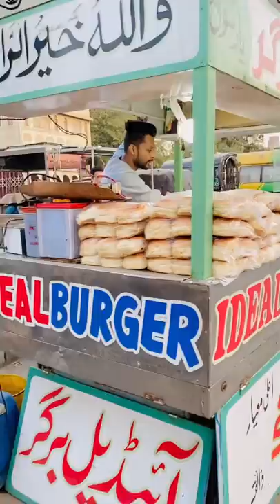Batao murgi pehle ayee ya andaa?😂😆